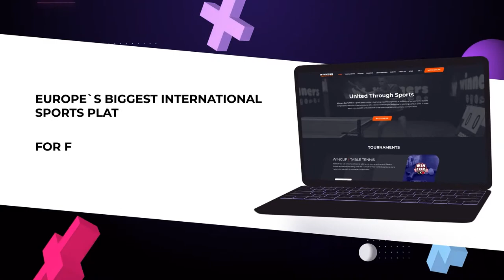16:00 Volodymyr Samoilov 1-3 Vitalii Krokhmal West 3 WIN CUP 20.03.2023 | TABLE TENNIS WINCUP